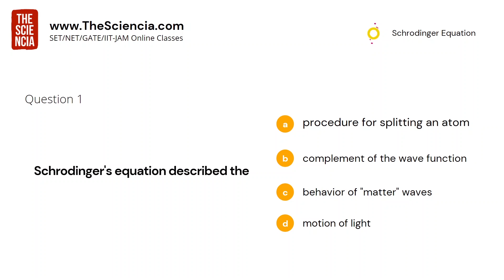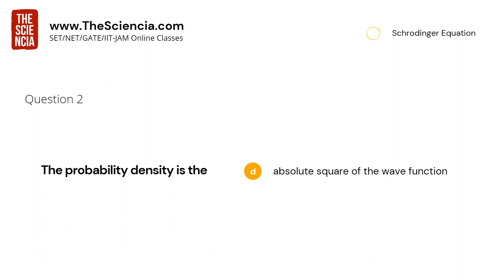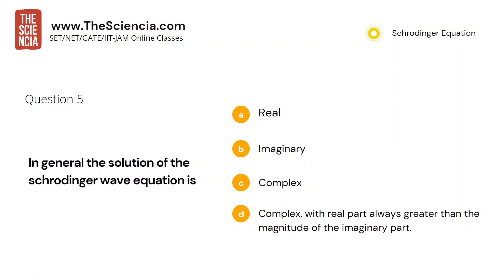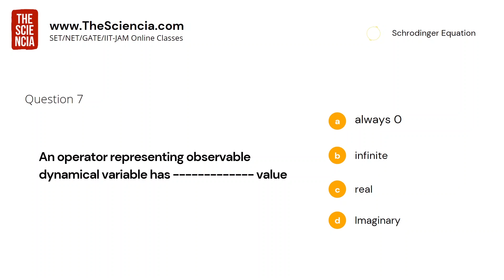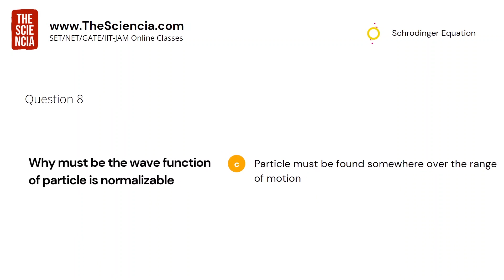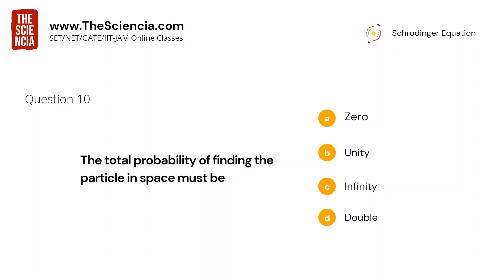Kerala SET Physics Exam 2024 Expected Questions -Quantum Mechanics Schrodinger Equation Quiz